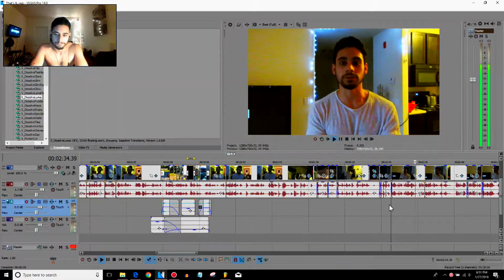That's It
It's time.

Special thanks to Maria Sanchez for holding the camera to help make this all come together, as well as everyone's feedback and input to also help finalize this video and more to come.
All visual and Sound Effects you hear in this video were all created by me, through my audio/music production software (That costed too much damn money, which I did in fact PAY FOR SO F*** OFF) from scratch and were edited and modulated to create my unique sounds.
Music used in this video:
1. Pieces from: Deathway - Shatter
2. Deathway - Let's Go Somewhere (The Orionids)
3. Sound effects and Transition audio; created by Michael Herrera, A.K.A: Deathway
Try and copyright me on my own shit YouTube. Try me. What's good? come through, real talk.